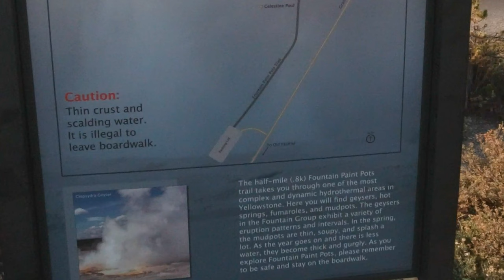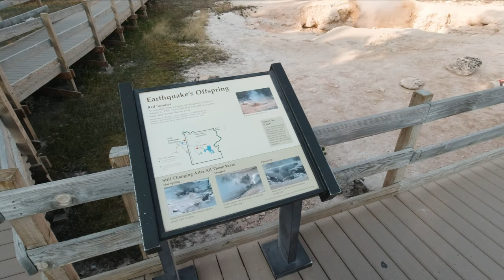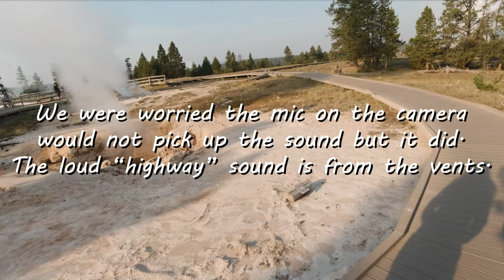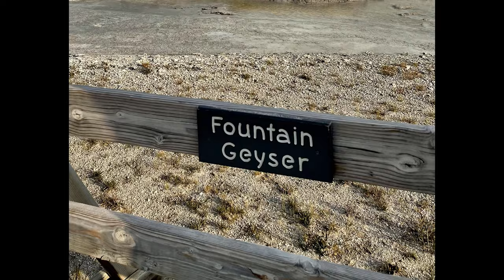A Buffalo/Bison was RIGHT on the Fountain Paint Pot Trail in Yellowstone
We had a GREAT welcome from the roaming Bison while entering West Yellowstone on the way to Fountain Paint Pots.  This short .5-mile loop holds all of the thermal features located in Yellowstone; it is definitely a stop you must make.  Towards the end of our loop there was a Bison right on the path so there was not getting past him, we either had to wait it out or turn around.  It was a great experience to watch him roam around.